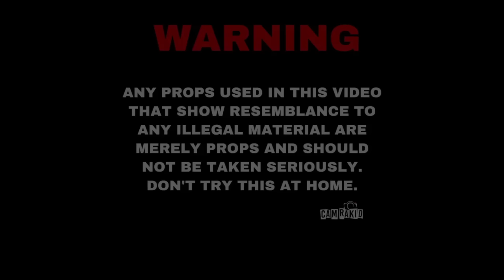Top Boss - Family (Official Music Video)